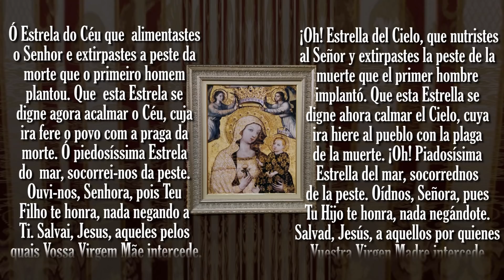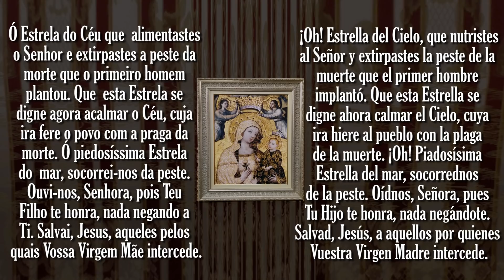Oração contra o Coronavírus – Oración contra el Coronavírus - Arautos do Evangelho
Esta oração contra o Coronavírus é para aliviar sua angústia num momento de provação mundial.

Esta oración contra el Coronavírus es para aliviar su angustia en un momento de conmoción mundial.

coronavirus oraçãocontraocoronavírus oracióncontraelcoronavirus; COVID-19 SARS Síndromerespiratoriasevera Medidascontraocoronavirus OMS Pandemia Epidemia Peste.